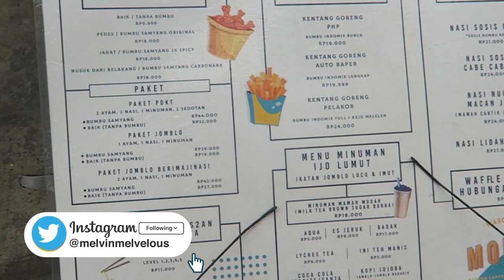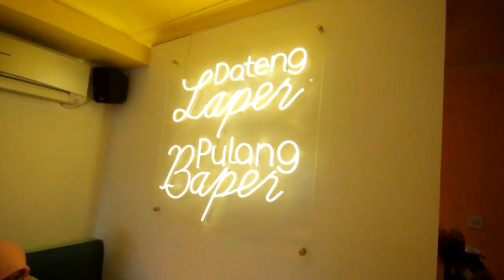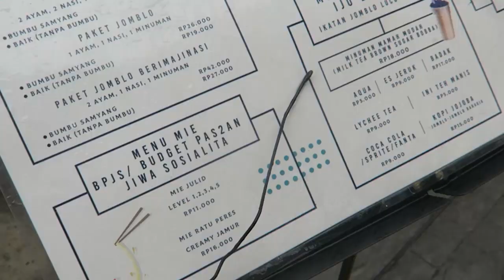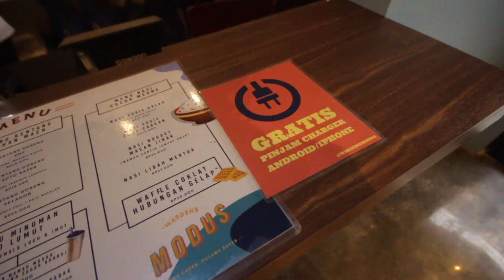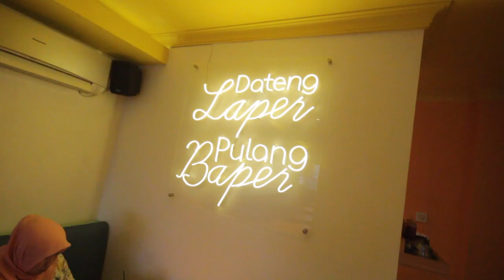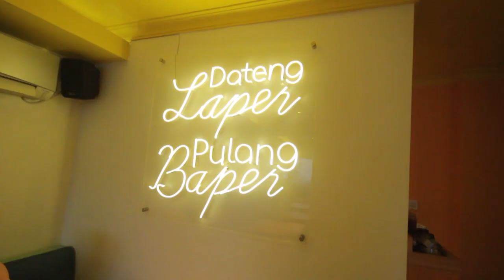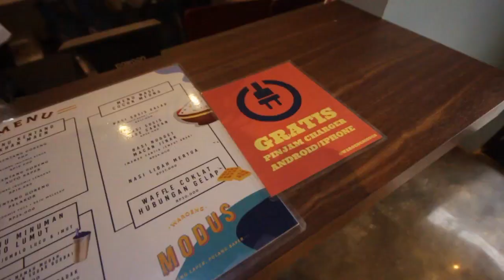LAH BELUM MAKAN DAH BAPER DULUAN! PARAH NIH!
Hallo Guys !

Thankyou yang sudah meluangkan waktunya untuk nonton video ini. Video ini gue buat berdasarkan permintaan kalian.
Btw nonton nya jangan ngiler ya. haha Enjoy !

Location :
Waroeng Modus
Jl. RS. Fatmawati Raya No.8
Kec. Cilandak,  Jakarta Selatan

SEND YOUR MAIL :

INDONESIA